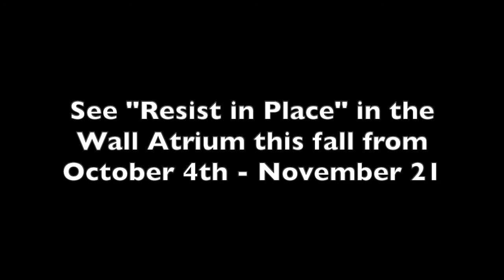Van Every/Smith Galleries | Ellen Mueller Interview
Paul Stouffer '21 interviews artist Ellen Mueller. Mueller's video artwork "Resist in Place" is on view in the E. Craig Wall, Jr. Academic Center from Oct.4 - November 21, 2020 as part of our ongoing series of juried digital art exhibitions.